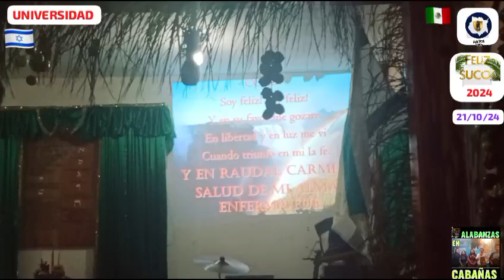🎶 FELIZ MOMENTO 🎶🍒 CABAÑAS 2024🍒🏤🇲🇽 IGLESIA DE DIOS (ISRAELITA)❣️🌎🌏🌍21/10/24.❣️📻🇮🇱